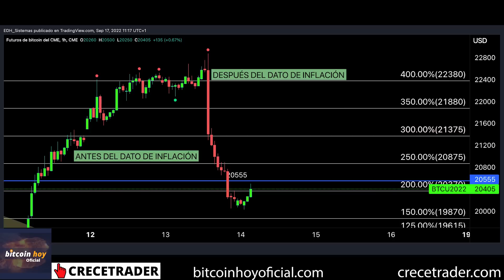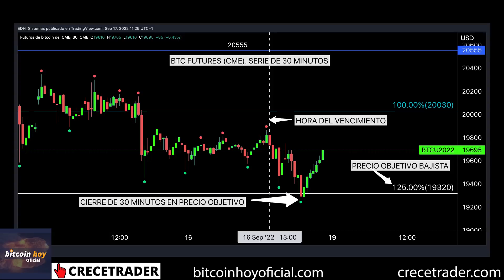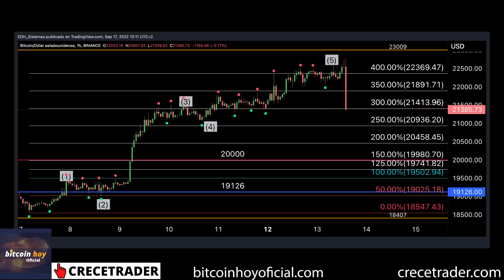BITCOIN TIENE MÁS PROBABILIDADES DE HACER ESTE MOVIMIENTO